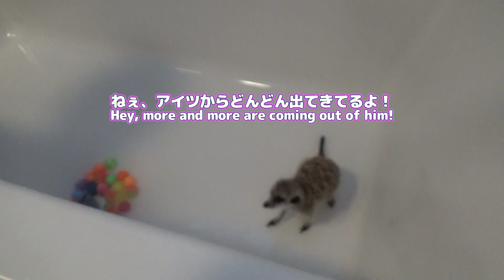ミーアキャットお風呂好きへの道｜Meerkat:The road to be a bath lover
ミトさんにもいつかお風呂の気持ち良さを分かってもらえたらいいなと思っています。でも、今回のお風呂を好きになってもらおう作戦はあまりお気に召さなかったようです。残念。。。

Welcome to "meer channel"!

Hello! We live in Japan with a meerkat.
Mito: Female, DOB 9/16/2022

Since I'm using a translation function, my sentences might come out strange.
Please provide me with corrections if anything is translated improperly.